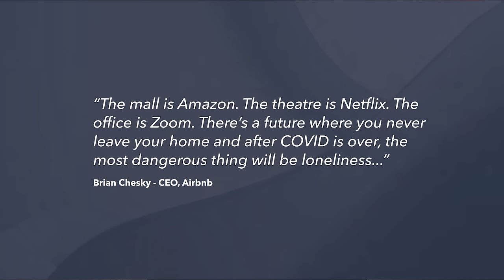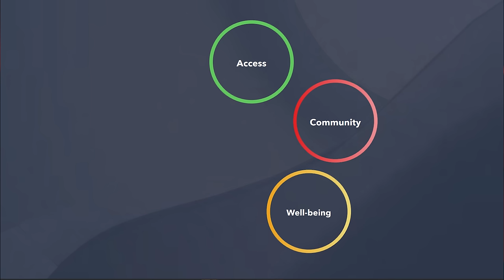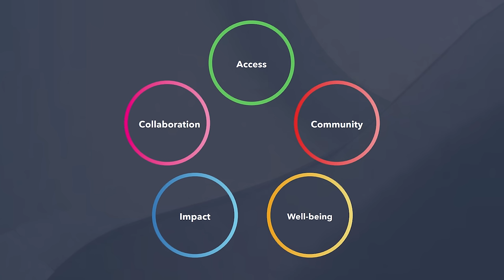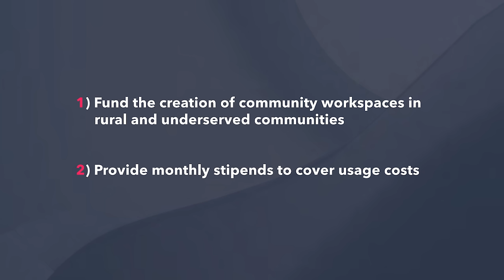Why Every Community Needs a Workspace | Ben Marks | TEDxKULeuvenBrussels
Ben Marks Ben Marks is a campaigner, impact entrepreneur, and founder of the WorkAnywhere Campaign, a global advocacy movement representing remote and hybrid workers. Ben is also the co-founder of the upcoming Future Workforce Alliance, an initiative bringing together politicians and sector leaders around an ambitious policy agenda for a more fair, healthy, and inclusive workforce. Through his work, he provides evidence of why the remote work revolution is actually a powerful social movement for global inclusion.

A former Global Head of Innovation at CNN, Ben provides passionate and philosophical guidance to tackle the global well-being crisis. Fueled by his first-hand experience of mental ill health during the pandemic and his connections from the WorkAnywhere Campaign, Ben wants to reveal what is truly at stake in the “remote vs. office” debate and share the stories of those affected. This talk was given at a TEDx event using the TED conference format but independently organized by a local community.